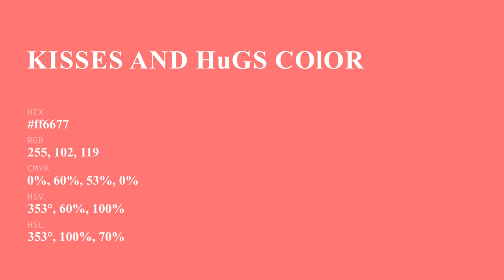Kisses and Hugs color ff6677 hex Cool Red color ff6677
What color is Kisses and Hugs ? ff6677 hex, Cool Red color ff6677

Hex ff6677 Color Code is also known as Kisses and Hugs color